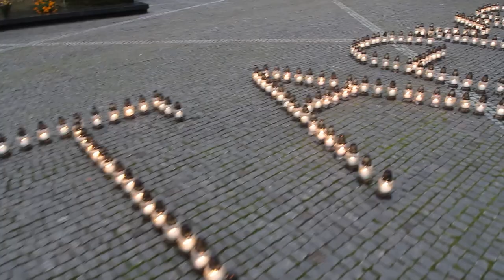Концерт з нагоди свята Дня захисників і захисниць України у Дніпрі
З нагоди свята Дня захисників і захисниць України у Дніпрі на Алеї Героїв відбувся концерт за участі хору Дніпропетровського академічного театру опреи та балету. На алеї виклали слово із свічок «ПАМ'ЯТАЄМО...»